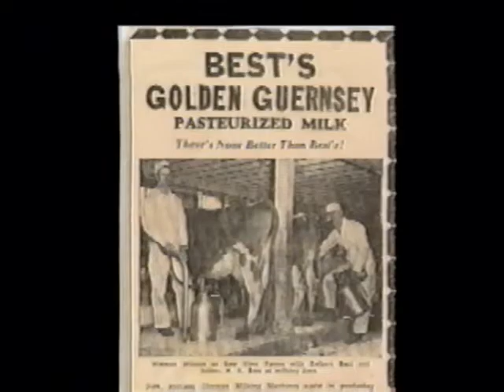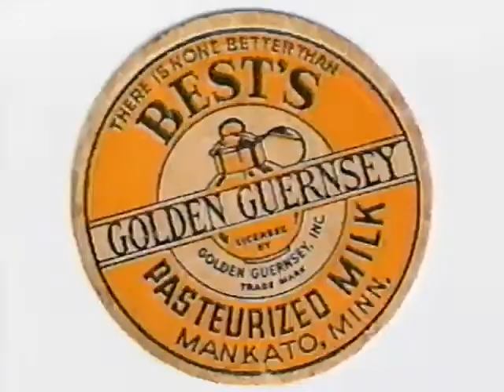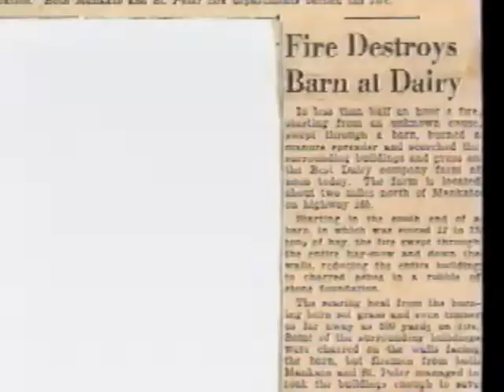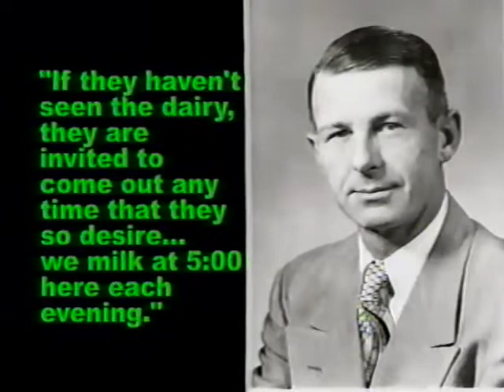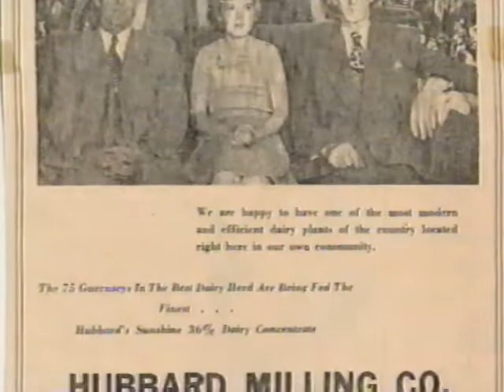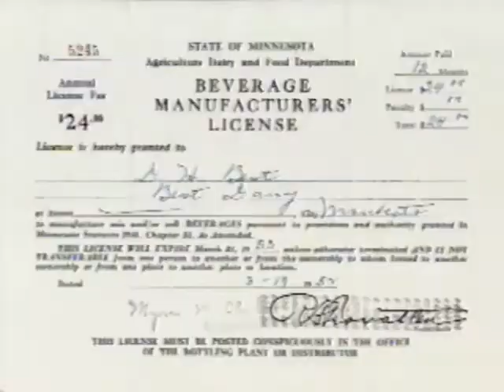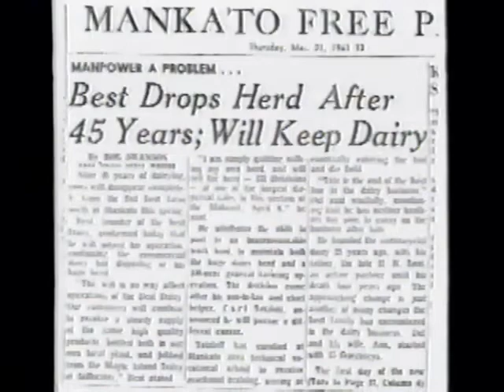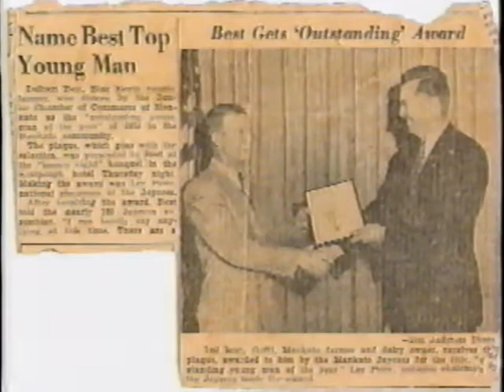Best Dairy 1939-1966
Documentary of Best Dairy
Triumph and Tragedy of Best Dairy of Mankato, MN 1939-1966